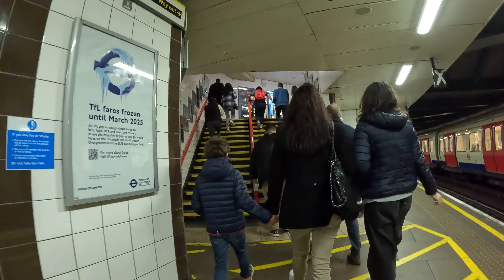Road-Trip Week-end à Londres en GoPro (Avril 2024) - Ferry/Voiture/Métro/Concert au Troxy +Battersea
Avril 2024, embarquement immédiat au Ferry de Calais pour une traversée de la Manche en bateau, et une totale découverte des routes britaniques entre Douvres et Londres. Pour cette toute première visite de la capitale, direction dès le lendemain dans l'est de la ville en métro, pour une petite marche touristique, suivie d'un concert de Stereo Mc's, Inspiral Karpets, et Happy Mondays au Troxy. Retour à l'hotel après une journée mémorable, puis un départ de Londres en passant par la Battersea Power Station, rendue célèbre par la pochette de l'album "Animals" de Pink Floyd.
Un road-trip express de 2 jours à Londres, à découvrir en vue subjective et en musique, du bon vieux rock anglais, évidemment!
Concert